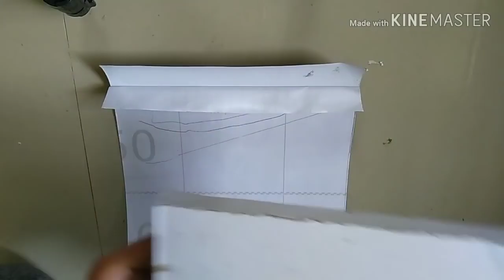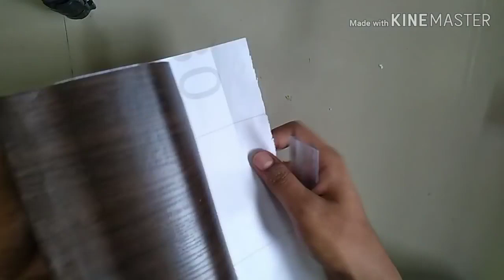DYI - How To Make Cardboard Wall Shelf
material used.                       size
cardboard boxes.        *(12) pieces of
white cardboard.          cardboard
glue.                                 10×21cm for
wallpaper.                          length

nill to hanging.              * (9) pieces of
                                   cardboard 10×35/
                                   cm for width
                                     *(3) piece of
                                  cardboard 10×10/
                                 cm

cardboard box art
cardboard craft
wall decorating idea
 wall decorations
cardboard shelf
how to make cardboard shelf
cardboard box art
cardboard craft
wall decorating idea
 wall decorations
cardboard shelf
cardboard wall shelve// cardboard wall decor || home wall decorating ideas |moving boxes near me